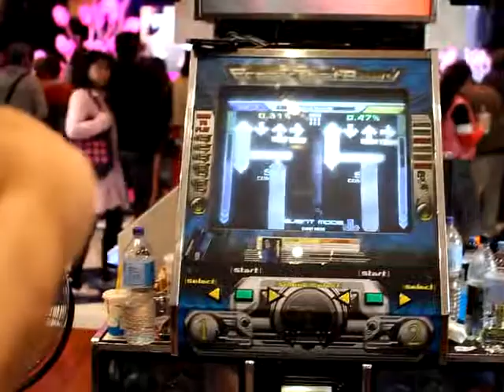Chino v George - Hyperion Overdrive